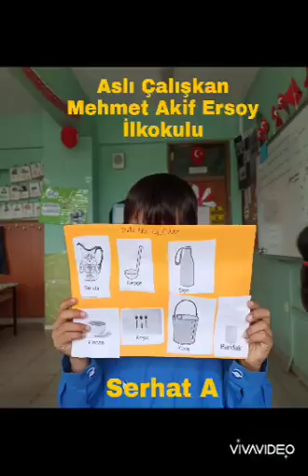Jale SÖNMEZ Maurice Aliberti-Esin Özgener İlkokulu Karışık Okul Takımı Sunumu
‎Jale Sönmez kişisinden video